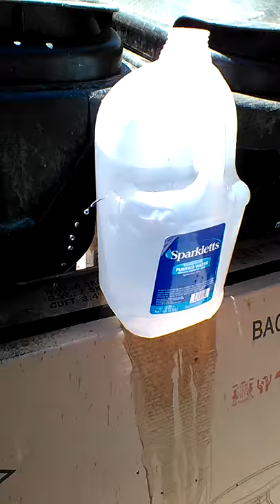penetration shot results from the black ops air pistol 4.5mm steel bb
the black ops 4.5 mm air handgun penetrated both sides of the water jug filled with water at about 17 feet pretty powerful for a air handgun that's only rated 430 fps